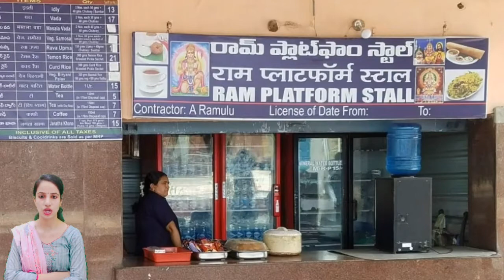Miryalaguda Railway Station/MRGA : Trains Timetable, Station Code, Facilities, Parking,ATM,Hotels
Miryalaguda Railway Station/MRGA : Trains Timetable, Station Code, Facilities, Parking,ATM,Hotel Neaby, Places to Visit, Trains Schedule, Train passing through, Facilities,  Retiring room,  cloak room, restaurants, Plateform, Zone, Division